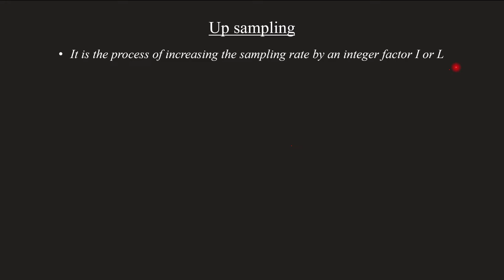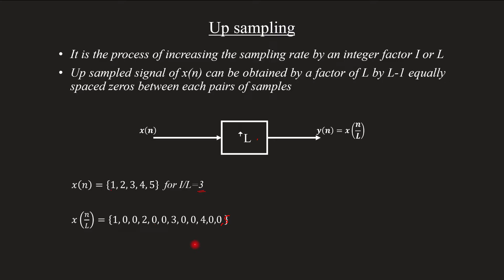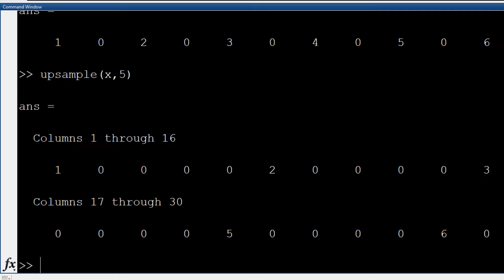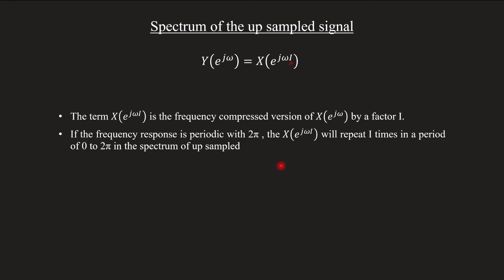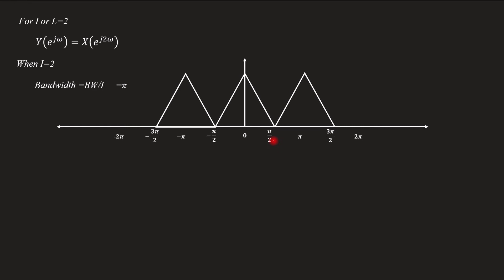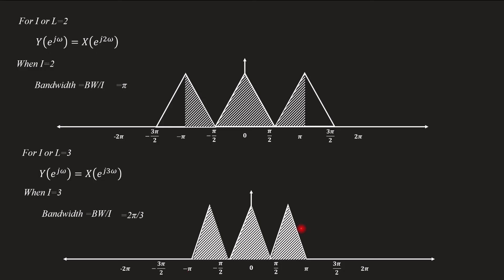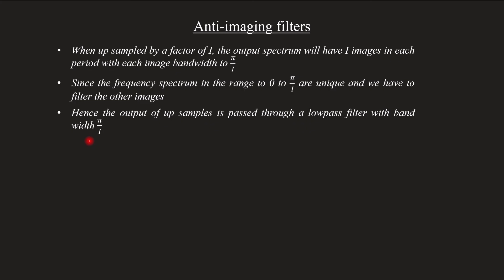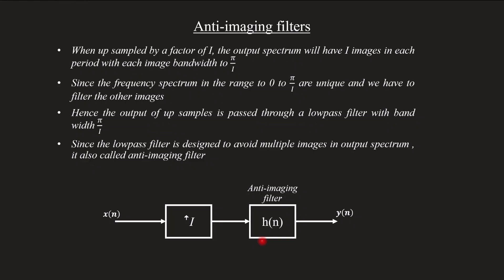Multi rate DSP | Up sampling - solved problems | anti-imaging filter | DSP Module 4 | Lecture 68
Topic covered
00:00 - Intro
00:24 - up sampling method
01:38 - Solved problem - time domain
02:36 - up sampling in MATLAB
03:42 - Spectrum of up sampling  signal
04:31 - Solved problem - frequency domain